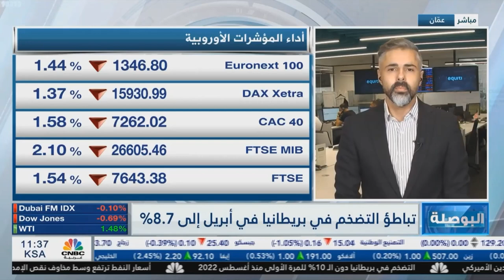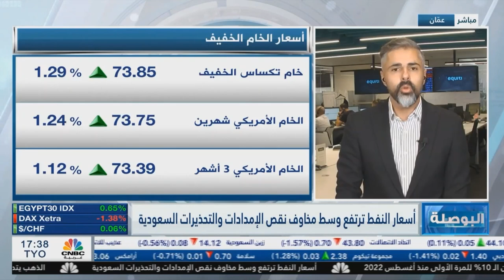تباطؤ التضخم البريطاني بأسرع وتيرة منذ 30 عام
لاتزال المحادثات بين الكونغرس وجو بايدن معلقة بشأن اتخاذ قرار قبل 1 يونيو بسبب اختلاف على الشروط.

صدرت صباح اليوم قراءة مؤشر أسعار المستهلكين البريطاني وأشار إلى تراجع التضخم في المملكة المتحدة، من 10.1% في مارس إلى 8.7% في أبريل على أساس سنوي.

شهد النفط تحركات إيجابية خلال الفترة الماضية، و كان قد سجل خلال تعاملات يوم أمس اداءً مرتفعاً بنسبة أكبر من 2%.